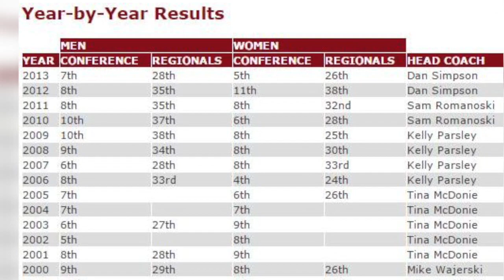Lake Forest College Fall Sports 2014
This video features the Football, Volleyball, Men's and Women's Soccer and Men's and Women's Cross Country.

Created by Lake Forest Student, Matt Weidner